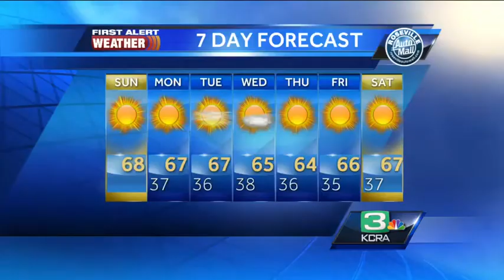Sacramento Bacon Fest kicks off with top chefs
Sacramento Bacon Fest is a celebration of all things pork and bacon, featuring some of Sacramento's top chefs and restaurants.